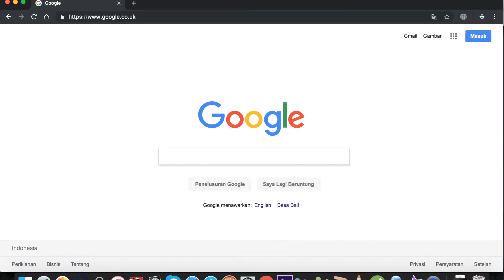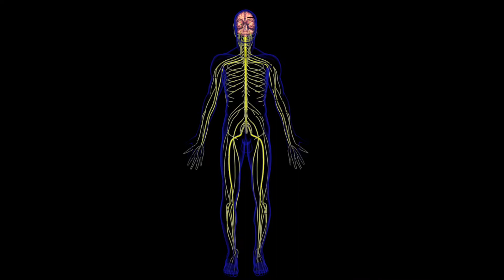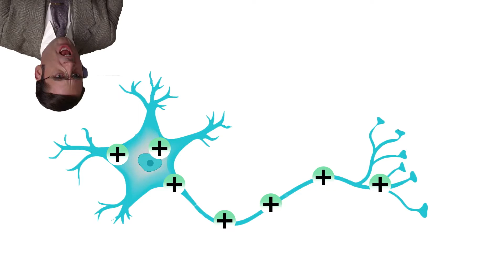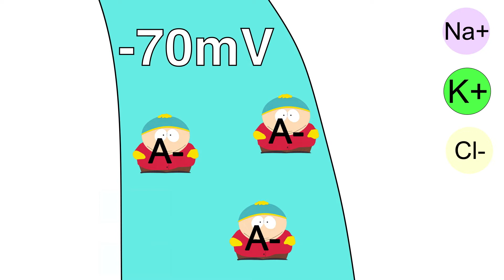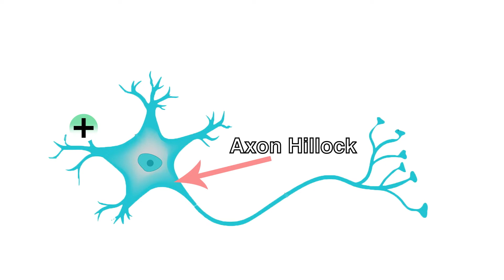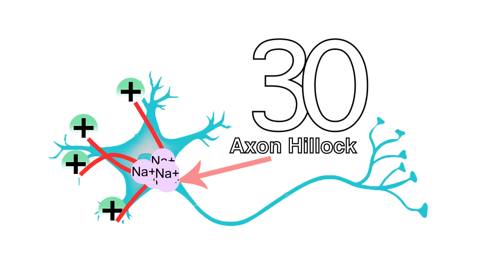How Neurons Work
How neurons transmit signals around your body. In the video I will go over neurotransmitters and how the charge inside neurons changes as a signal is passed along, from dendrite to axon.

In this video I used Robert Sapolsky's book: "Behave - The Biology Of Humans At Our Best and Worst" and some related research papers.